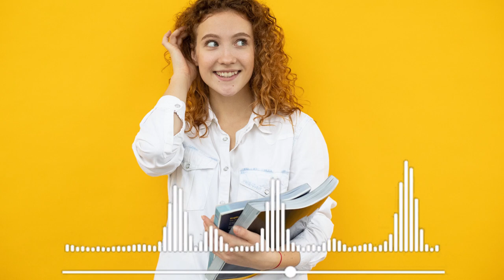5 things people always guess right about sigma females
The first guess is obvious. It is the characteristic trait of all sigma females. They use this trait as a camouflage to hide their true identity, maintain balance and to blend in. It sometimes mislead people to underestimate them as it says very little about who they are. Calmness is the first thing people notice when they meet sigma females for the first time. It is written all over their face. They appear calm because they have mastered how to control their feelings and how to express them. From their looks alone you can almost tell that they are not troublesome, that they are reserve and do not talk too much. Most people believe that a calm person is often reasonable, a rational thinker and a brain box, which goes to prove the old adage that “an empty vessel makes the loudest noise.” It is not so difficult to tell that sigma females are calm women at first sight.